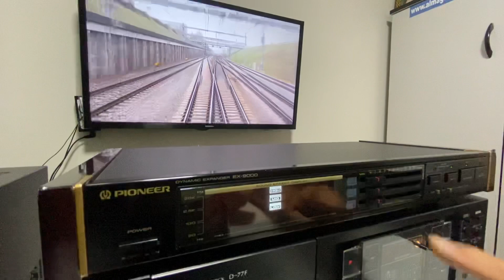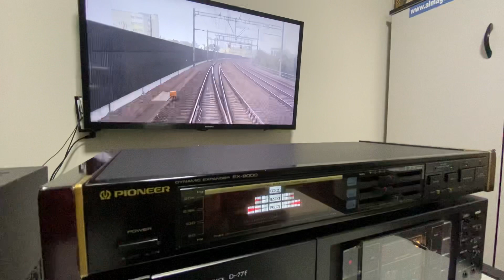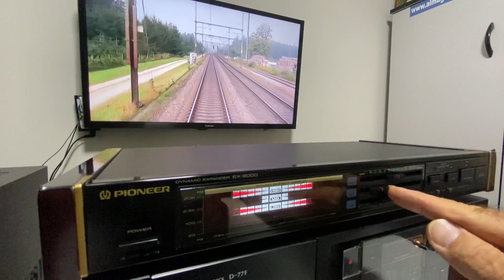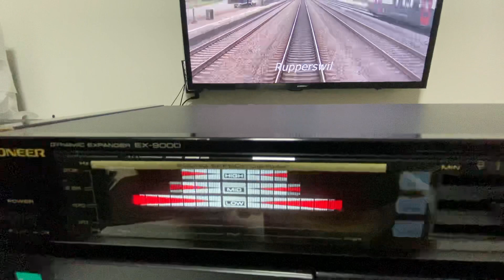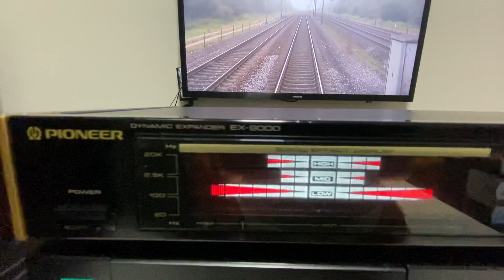Expander PIONNER EX-9000 compressor e equalizador-conservação raríssima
Nosso WhatsApp
aparelho Vendido!